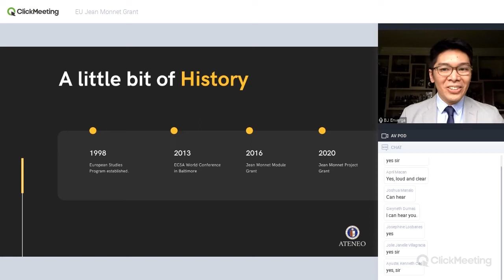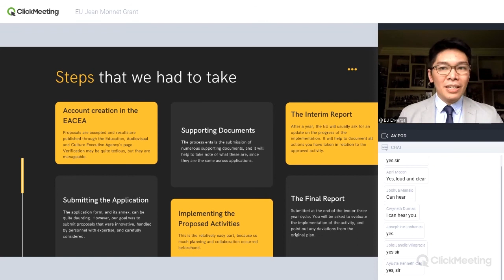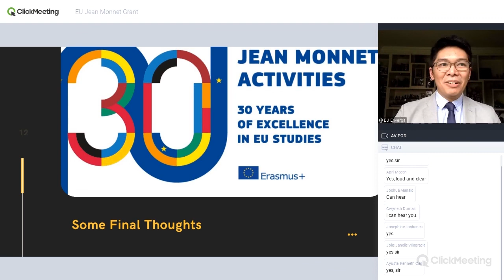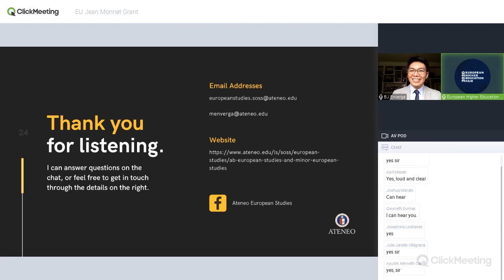The Jean Monnet Programme - Experiences from the Philippines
The Jean Monnet Programme began in 1989, in order to financially support the teaching and research activities of higher education institutions and organisations that specialise in European affairs. This presentation provides a broad overview of the Programme, and recounts the experiences of the European Studies Program of the Ateneo de Manila University, in applying for, and implementing the Jean Monnet grants, which it first received in 2016, and again in 2020.

Presenter
Manuel Enverga III
Jean Monnet Coordinator
European Studies Program, Ateneo de Manila University